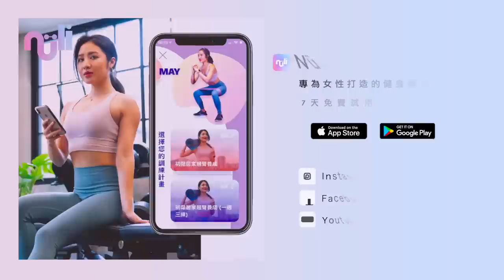居家20分鐘馬甲線+翹臀運動 ｜只需一條阻力帶｜適合初中階者挑戰 20 min core & booty workout with resistance band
阻力左右深蹲Banded Squat side move l
阻力恰恰 右Banded cha cha(R)
阻力恰恰 右 Banded cha cha (L)
阻力怪獸行走 Banded Monster walk
深蹲阻力開腿Squat hold abduction
分腿蹲抬腳 右Lunge and lift
分腿蹲抬腳 左 Lunge and lift
阻力深蹲停留Squat pulses

橋式阻力開合 Glute bridge abduction
驢子抬腳&小狗踢腿 右 Donkey kick + fire hydrant
抬腳繞圈 右 Leg circles (R)
驢子踢腿(小幅度) 右Donkey pulses (R)
驢子抬腳&小狗踢腿 左 Donkey kick + fire hydrant (L)
抬腳繞圈 左 Leg circles (L)
驢子踢腿(小幅度) 左Donkey pulses (L)
平板抬腳+上下 Plank leg lift + commandos
平板開合跳 Plank jacks
反向捲腹+抬腳 Reverse crunch +leg raise
游泳式捲腹 Swimmer crunch
左右上捲腹 Alternative Rolls in
仰臥踢腿 flutter kick
限量版豹紋翹臀圈連結🔗
採用棉布材質 阻力很夠、時尚美型又耐用